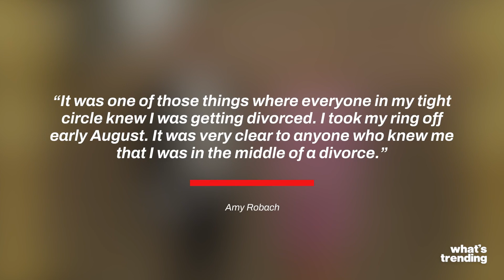Amy Robach Reveals She Lost More Than Her Reputation in GMA3 Affair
Amy Robach revealed that she lost worldly possessions in her split from Andrew Shue but found happiness through it all.